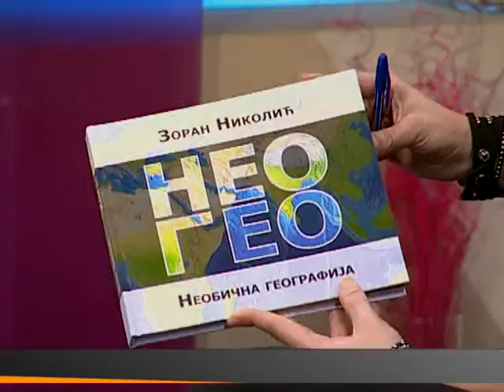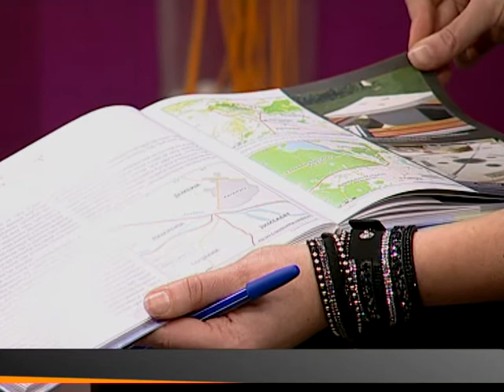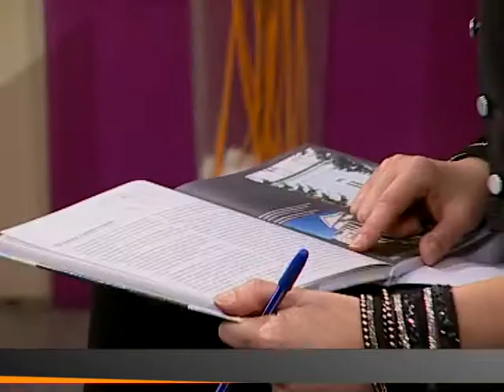ZORAN NIKOLIĆ - Za Beograd (Aleksandra Simić)